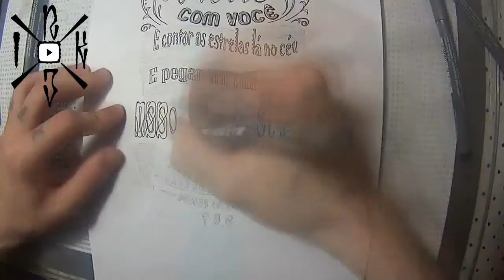Speed Drawing #06 Lettering Reação em Cadeia - Serenade.